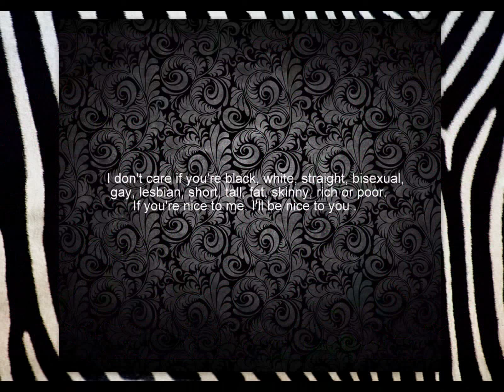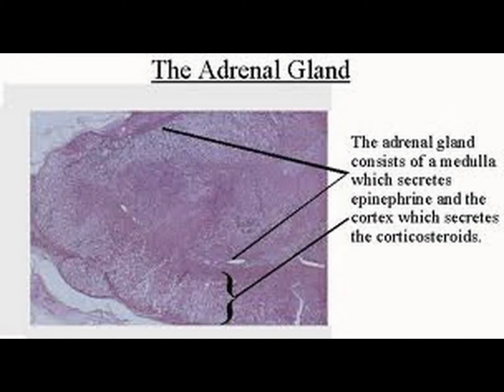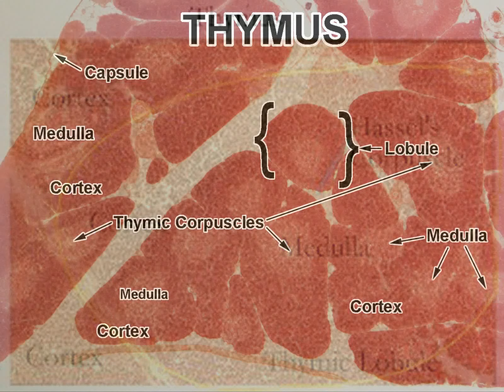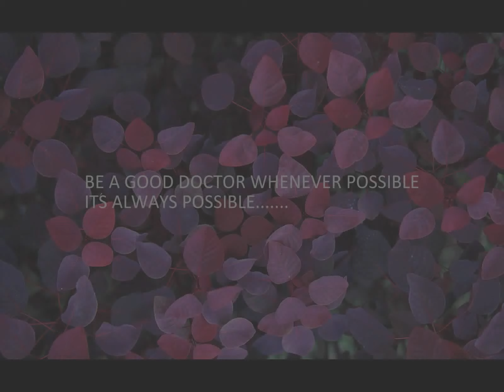Histology of Immune System with Descriptive true slides-Back ground Music- Lionel Richie-Hello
Video is compatible with LIG's Functional Histology Romantic Edition.